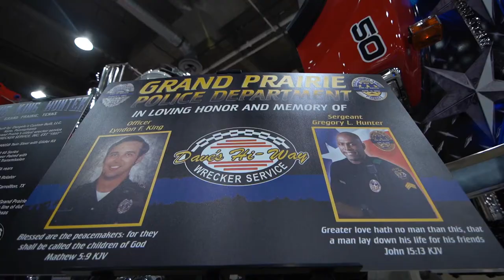“Tow Expo Dallas” Draws Thousands for Towing’s Summer Get Together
It was a cool 70 degrees inside the Gaylord Texan Resort for American Towman’s “Tow Expo Dallas” 2018.  We take you onto the show floor, seminars and special events that make the Texas Towing Show so great.  Hear from Doc Calitri the President of American Towman Corporation and Mike Rappaport of OMG National.  You will also hear from Fred Devries, a Spirit Ride Ambassador and Dobie Rokus of Silver Star Wrecker Service in Weatherford, TX and Myrtha Nobles of Larry Nobles Wrecker Service in Baton Rouge, LA.